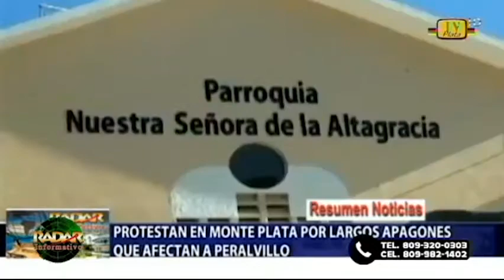2 Radar Informativa 16 9 2019